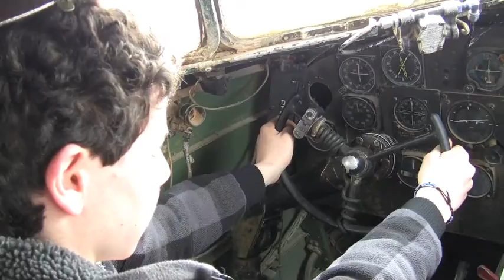Solomon Schechter Westchester Walkabout blog day 2